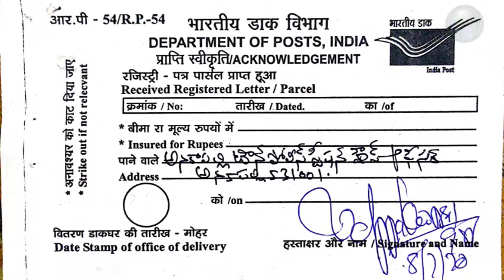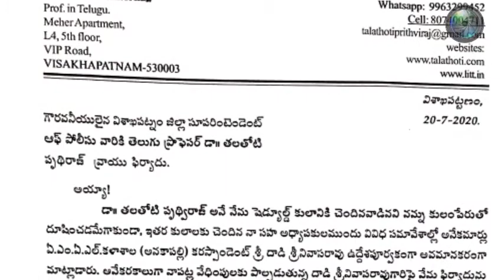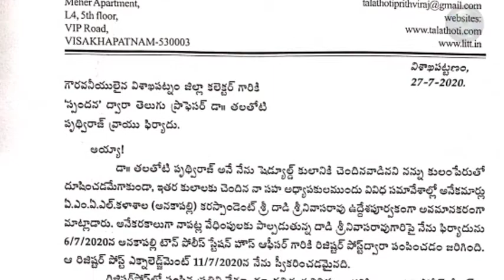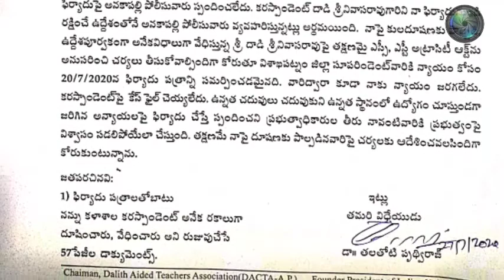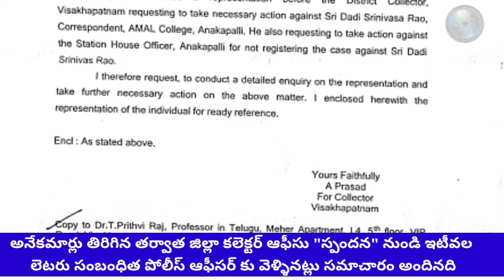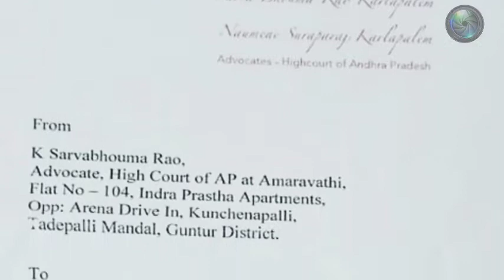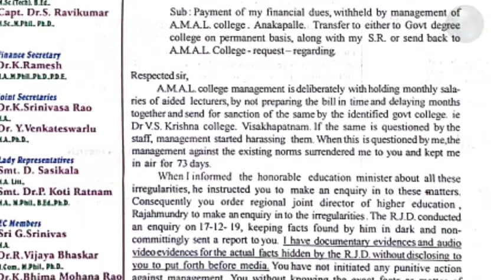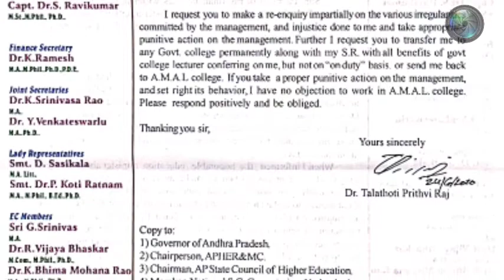నామకార్ధంగా ఎస్సీ ఎస్టీ ఎట్రాసిటి చట్టం